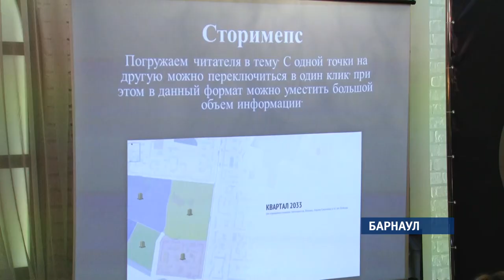Растолковали: новое информационное агентство презентовали в Барнауле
Если новости – то с толком! По таким девизом прошла официальная презентация нового информагентства «Толк»! Поздравить интернет-портал с успешным стартом пришли коллеги из других изданий, а также представители банков, строительных компаний и другие представительные персоны края.